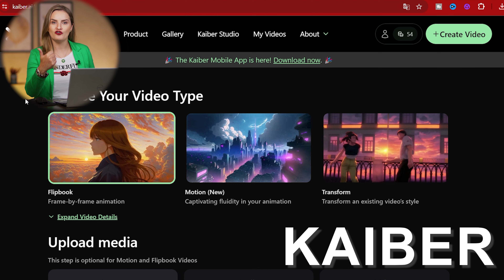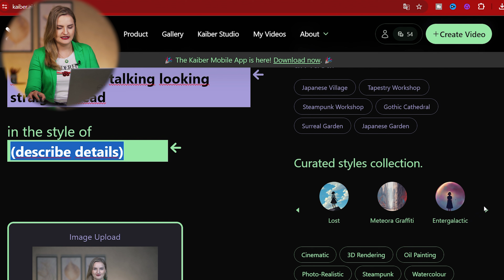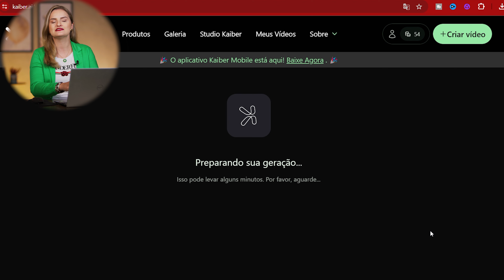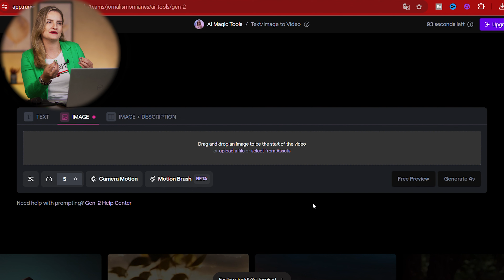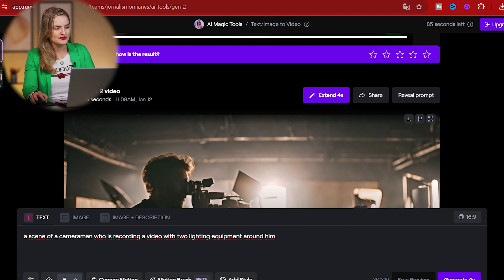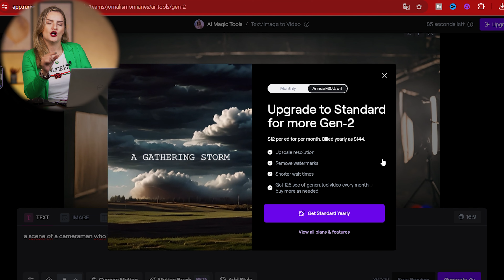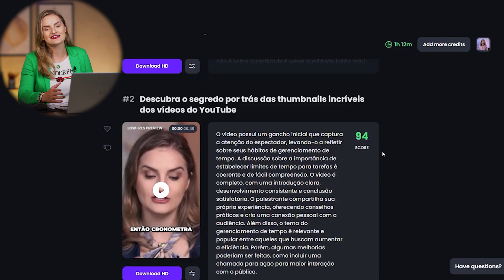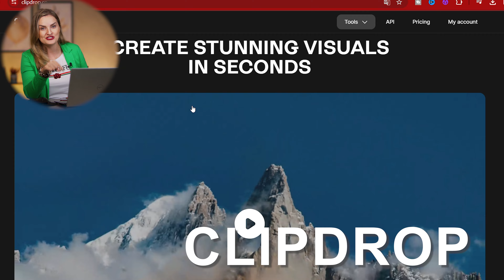🤖 7 INCRÍVEIS IAs p/ CRIAR VÍDEOS para o YOUTUBE! *Grátis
Essas 7 ferramentas de inteligência artificial são simplesmente surpreendentes! Imagine você criar vídeos para o YouTube muito mais criativos utilizando as IAs ao seu favor. Se você busca aumentar a retenção da audiência nos seus vídeos do YouTube, sem dúvidas essas ferramentas de IA para vídeos serão ótimas para você.

✅ Ainda não tem canal? Vem para o Desafio 15D! Seu Canal configurado e personalizado para o Sucesso. Preço Especial. Aproveita!! 👉

// CAPÍTULOS:
00:00 Melhores Ferramentas de IA para Vídeos em 2024
00:44 Hyegen: Cria Clones seus para Vídeo
01:20 Kaiber: Cria Desenhos à partir de Imagens
03:53 Runway - Cria Animações para os seus Vídeos
06:17 Leiapix - Dá vida às imagens
07:28 Adobe Enhance - Melhora seu Áudio
08:38 Opus Clip - Corta Vídeos Automaticamente
09:27 SubMagic - Corta Vídeos Automaticamente
09:37 ClipDrop - Cria Cenário para Vídeos